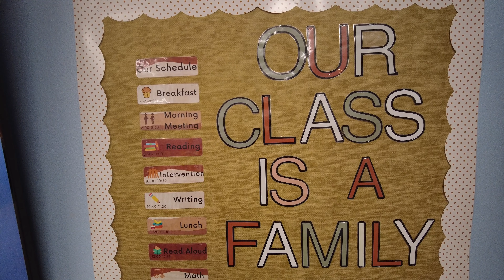Congratulations to Ms. Mulholland for Winning the September Teacher of the Month Award!